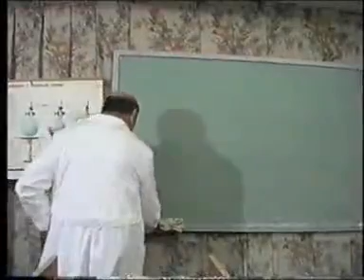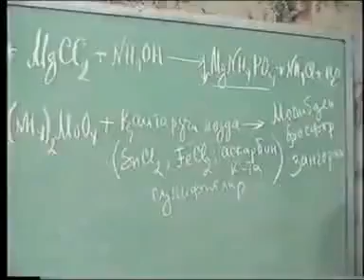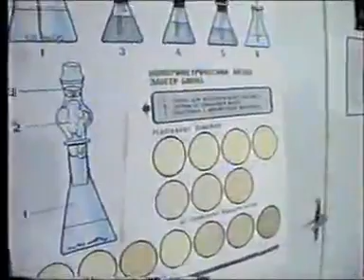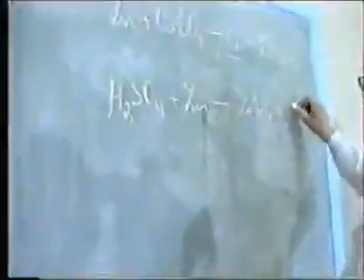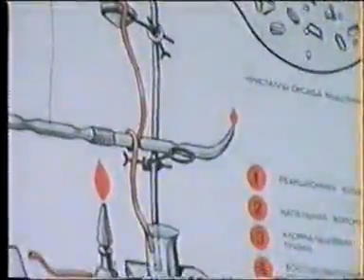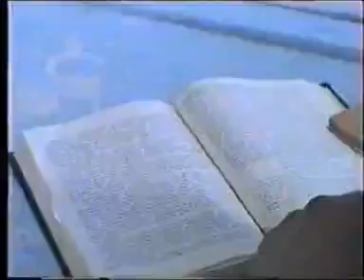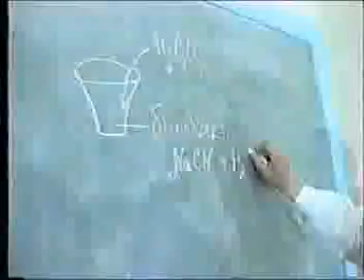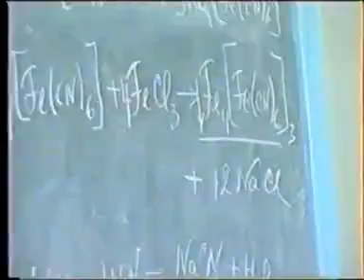2. Toksikologik kimyo ekspertizasi va unda qo'llanadigan ayrim reaktivlar. Zaharli moddalar...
📚 Fan: Toksikologik kimyo
📖 Mavzu: 2. Toksikologik kimyo ekspertizasi va unda qo'llanadigan ayrim reaktivlar. Zaharli moddalarning toksikologik kimyo bo'yicha guruhlarga bo'linishi.
👨🏻‍🏫 Ma'ruzachi: Ikramov L.T.